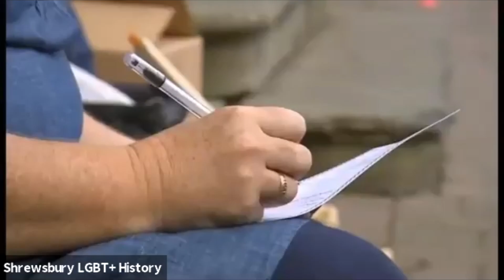Shrewsbury LGBT+ History Festival 2021 - Soldiers in Love update with Mark Hignett & Peter Roscoe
During our 2017 History Festival, Mark Hignett (assisted in research by Charlotte Phillips) led a presentation based on numerous love letters between two servicemen, one of whom, Gilbert, (who later became a Bombardier), was stationed at Park Hall Camp near Oswestry during WW2, and subsequent research in preparation for a book.

The letters, found in a trunk in Brighton, after Gilbert’s death in 2008, were purchased, on behalf of Oswestry Town Museum, over a period of time since 2013. Initially it seemed they were to Gilbert from a girlfriend, with the initial ‘G’. The letters date from 1939.  On transcribing the letters, it became clear that they were between two men; from Infantryman, Gordon to Gilbert.

The letters are very eloquent. They reveal the way in which their love was constrained by the moral and legal circumstances of the day. The resolution of this story, potentially, raises further routes of enquiry in California, where Gordon went to live in the 1950s.  The discovery of these very rare letters, the enquiries to confirm authenticity and the journey toward publishing a book have been hugely enriching to the museum’s collection of materials relating to WW2.

Join Mark in conversation with Peter Roscoe to find out what happened next.